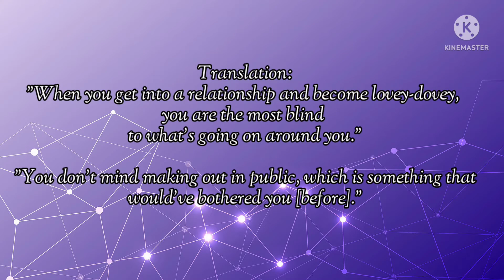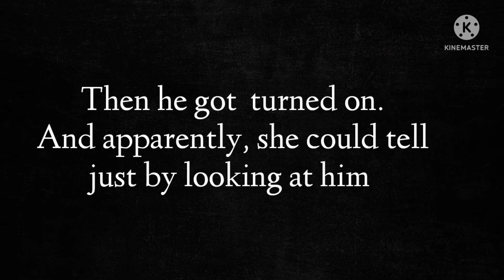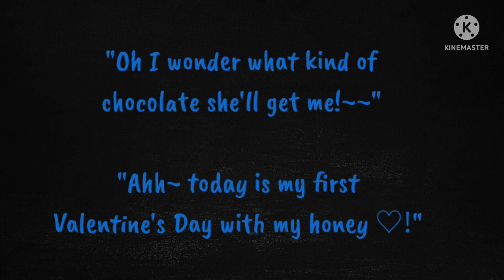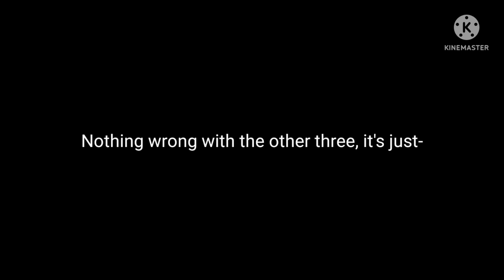Oniimatsu x Girlfriend Yumematsu ❤💙💚兄松と彼女 夢松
"Onii" means "older brother" and Oniimatsu refers to the 3 elder brothers of the Matsuno sextuplets. (A.K.A. Osomatsu, Karamatsu, and Choromatsu)